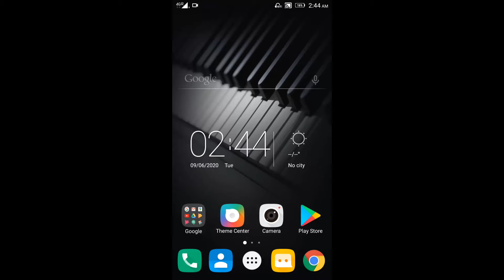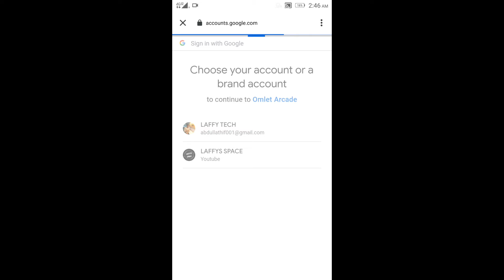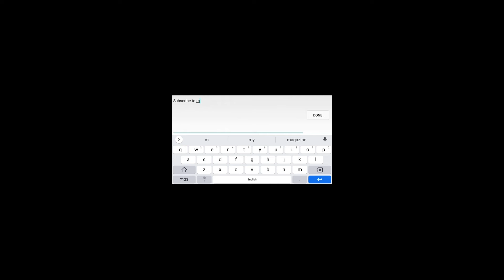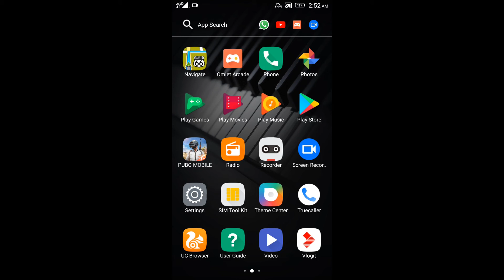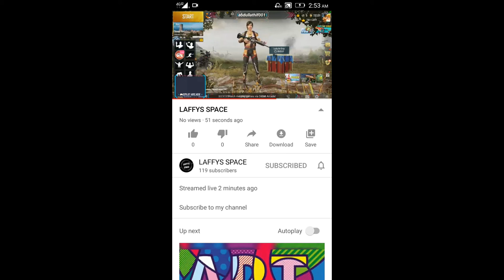How to live stream PUBG in YouTube | Laffys Space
Hey guys!!!

                 This video is about how to live stream PUBG in YouTube using Omlet Arcade App.